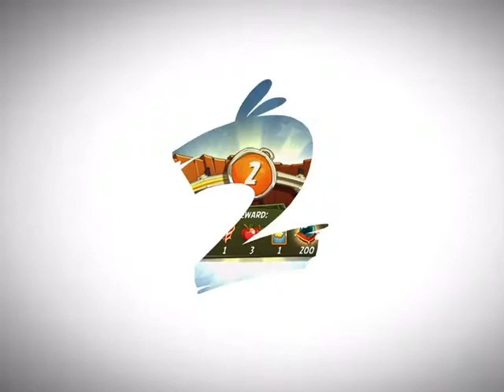Angry Birds 2 Tuesday Daily Challenge Blue’s Brawl! June 30th, 2020